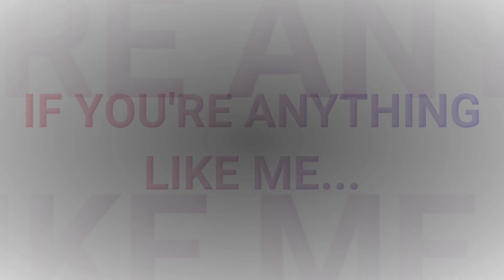Why Knowledge Isn't Creating Change and New BHAGs for 2022 | The Becoming More Me Podcast | Ep 35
Episode 35

In this episode I'm going in depth about why personal development and knowledge fails when it comes to actually creating a change in our lives. I'm also sharing two brand new big goals that I've added to my personal list for 2022. I'd love to hear what your BHAGS for the year might be and I hope the information about how to get unstuck with your personal development and desired action taking help you make them happen!

With Gratitude,
xo,
T

Theresa Lear Levine empowers and provides therapeutic support to ambitious, entrepreneurial women who feel a calling to more effectively cope with and release stress, trauma, distraction and limiting beliefs so they can create a calm, clear environment for their purpose, passion, dreams and next level goals to flourish and be manifested fully.

Theresa's business, Becoming More Me, helps women become more of who they want to be as they positively transform, show up for themselves and others in greater ways, reclaim and stand tall in their power, and learn to love, accept and forgive themselves in all areas of life!

✨💕✨Thank you for tuning in! If you loved this episode, please leave me a 5 Star Review wherever you enjoy listening to podcasts.

Never left a review? Learn How Easy it is HERE. You taking the time to do that honestly means SO much to me!

Other great ways to help spread the word about the show or an episode you love is to Share about it in your social media or stories and be sure to TAG me @theresalearlevine so I can personally THANK YOU! ✨💕✨

Shoot me an email--I love hearing from you...ask me a questions, tell me how tapping worked for you, ask questions about my programs or working with me or just say HI!